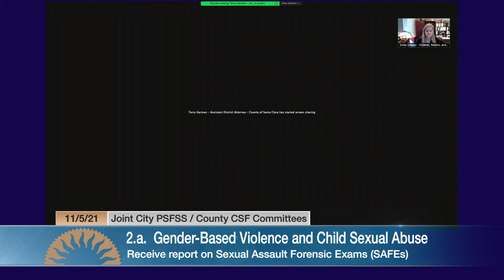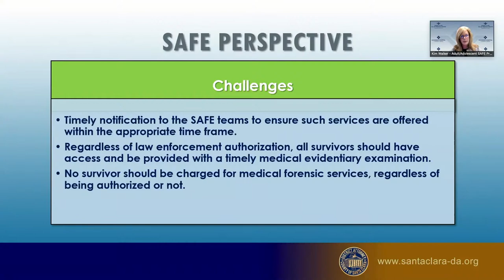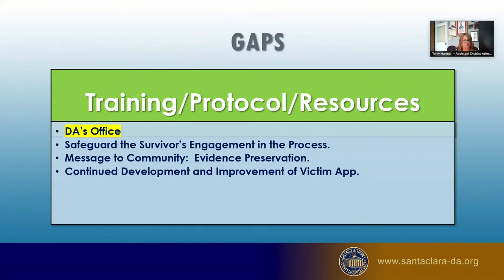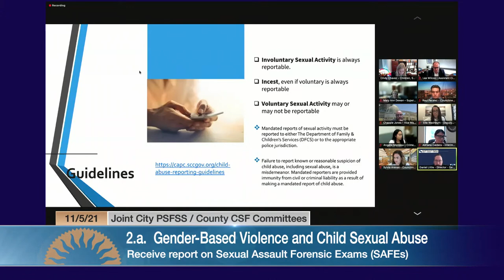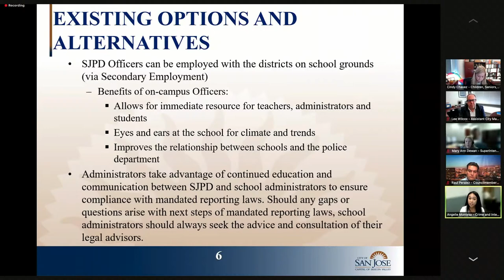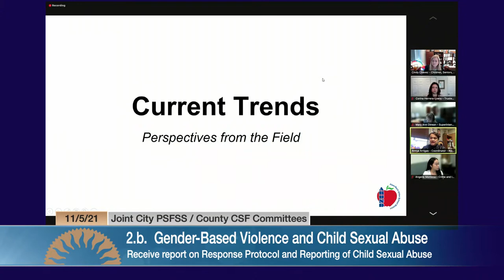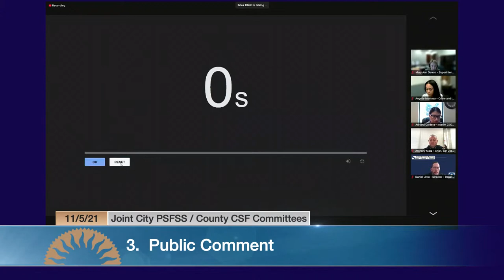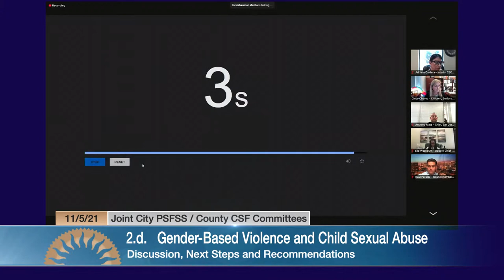NOV 5, 2021 | Joint Meeting of City PSFSS & County CSF Committees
Joint Meeting of City Public Safety, Finance & Strategic Support & County Children, Seniors & Families Committees of November 5, 2021